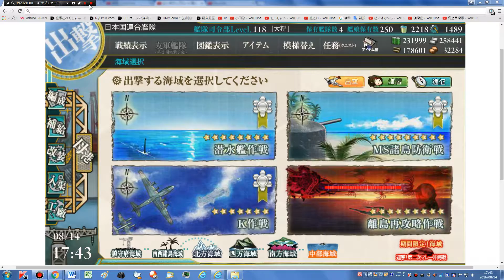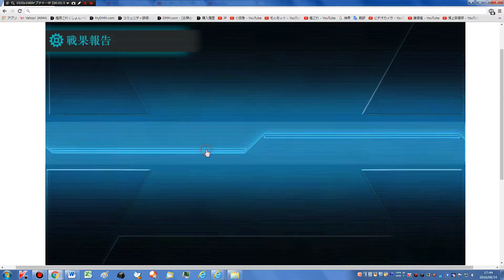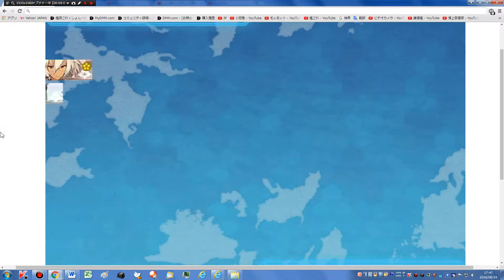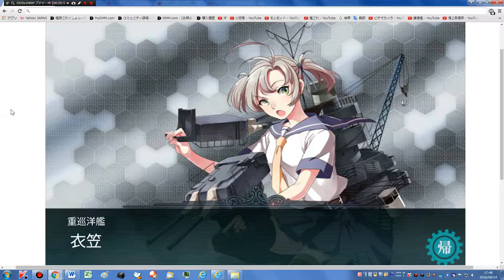【艦これ】 【６－２ ボス S勝利】 【重巡洋艦 衣笠 ドロップ】 【艦隊これくしょん -艦これ-】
2016年08月14日　　17時43分01秒　　録画。

2013年10月19日にパラオ泊地サーバに着任した提督です。

・酒匂
・大鳳
・大鳳改
・Bismarck(ビスマルク)
・Bismarck改(ビスマルク)
・Bismarck zwei(ビスマルク)
・Bismarck drei(ビスマルク)
・Warspite (ウォースパイト)
・Roma(ローマ)
・Aquila (アクィラ)
・Roma改 (ローマ)
・Zara(ザラ)
・嵐
・萩風
・親潮
・春風
・伊26

・震電改
・53cm艦首(酸素)魚雷
・38cm連装砲
・15cm連装副砲
・38cm連装砲改
・試製46cm連装砲
・紫雲
・試製南山
・試製景雲(艦偵型)
・Ro.43水偵
・一式陸攻 二二型甲
・零式艦戦32型(熟練)
・16inch三連装砲 Mk.7＋GFCS
・Re.2001 OR改
・Re.2001 G改
・Re.2005 改
・38.1cm Mk.I連装砲

レアだけど過去に破棄したことがある装備

 使わない

 使わない 余り過ぎ でも改修で必要になったからとっておけばよかったと思った

●8cm高角砲
使わない

 381mm/50 三連装砲改を余分に1個持っていたから要らない、使わない

 使わない

Roma(ローマ)を持っていないから

●10.5cm連装砲
●16inch三連装砲 Mk.7
使わない

●203mm/53 連装砲
E-3甲攻略失敗でZara(ザラ)未入手で使わない

●5inch連装砲 Mk.28 mod.2
●Bofors 40mm四連装機関砲
●53cm連装魚雷
使わないから

ビデオ
サイズ　1920×1080